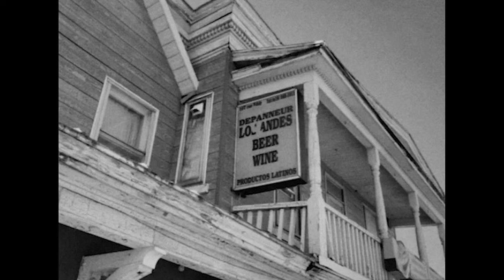2nd Friends Section in "PLAYBACK"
2nd friends section from "PLAYBACK" - a full length skateboard video filmed and edited by Jake Borchenko. Released in December 2023.